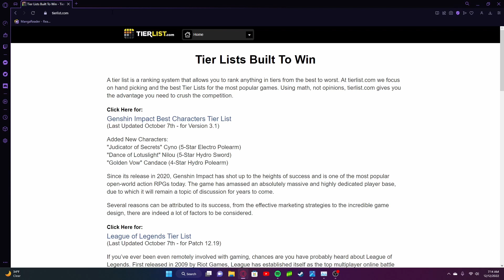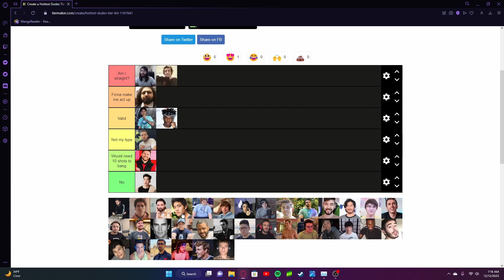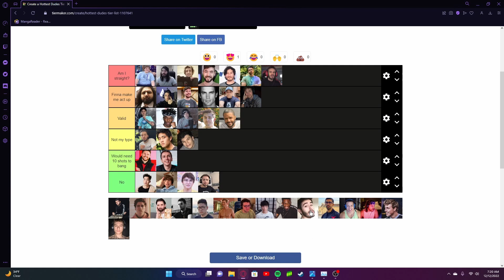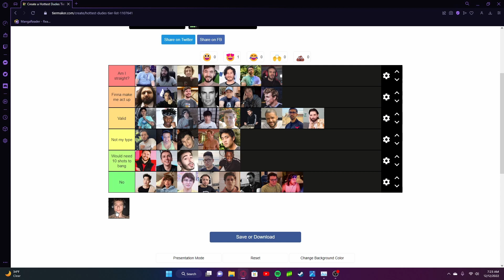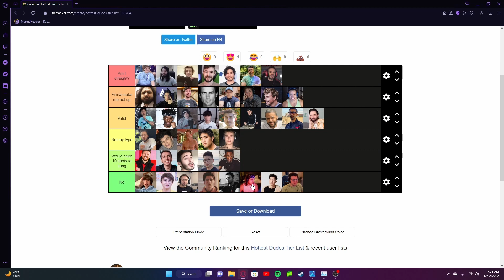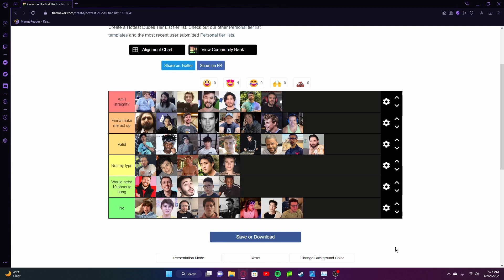The Greatest Dude Tier List You've Ever SEEN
All socials- bleachyv3